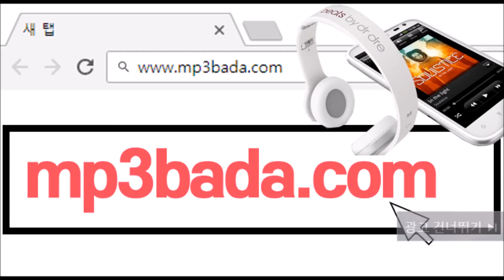YOU AND I - 드림캐쳐(Dreamcatcher)